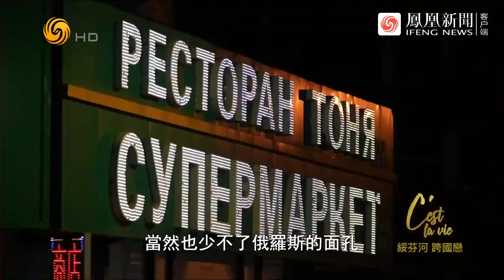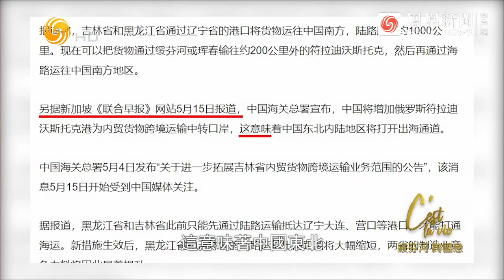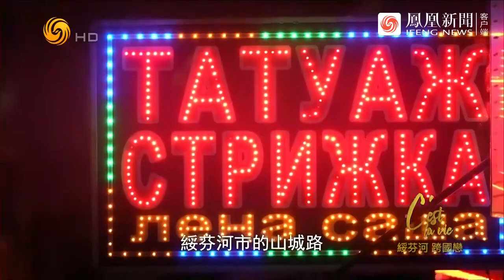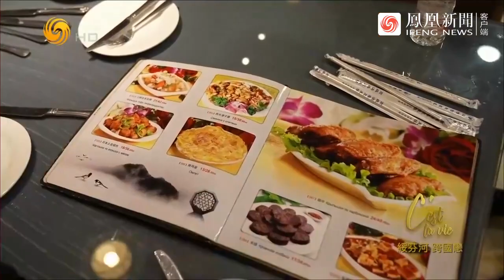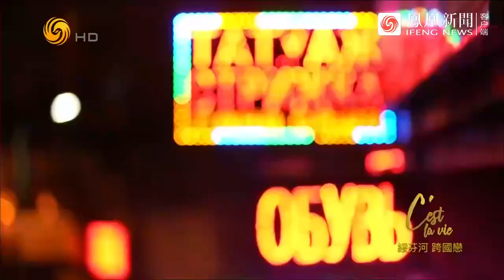中俄育兒觀念上存在差異，洋媳婦：不好意思反對婆婆，讓我很痛苦 | 綏芬河中俄跨國戀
綏芬河市，是中俄貿易往來的重要樞紐，隨著官方發布消息：新增俄羅斯符拉迪沃斯托克港為境外中轉港口，這是一項相關國家間互利共贏的合作模式。我們走進綏芬河，看看對這座小城而言，將有怎樣的影響？這裡的人們將迎來什麼樣的轉變？